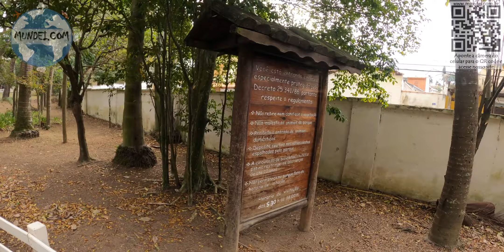[APRESENTANDO] Horto Florestal São Paulo - SP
Horto Florestal São Paulo - SP

Olá mundo!

Neste vídeo mostramos mais um Parque da cidade de São Paulo, desta vez fomos no Parque Alberto Lofgren, mais conhecido como Parque Horto Florestal, ele fica na zona norte da cidade e é muito frequentado para a realização de atividades físicas e piquenique. Ah no Horto Florestal de São Paulo (SP) você também consegue ver a casa de verão do Governador do estado.
Aproveite para ir visitar esse lindo parque em SP, aproveite que o Horto Florestal está aberto!

Beijinhos
Aline e Jetro